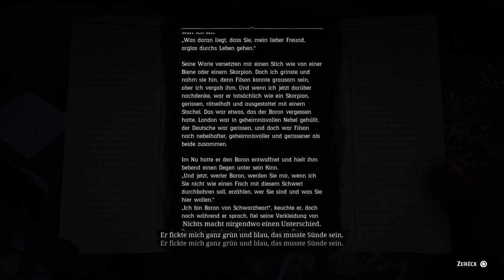Red Dead Redemption 2 - Jacks Party #142